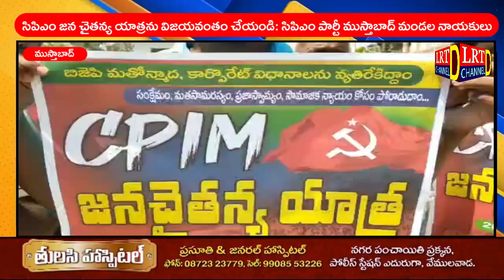సిపిఎం జన చైతన్య యాత్రను విజయవంతం చేయండి: సిపిఎం పార్టీ ముస్తాబాద్ మండల నాయకులు